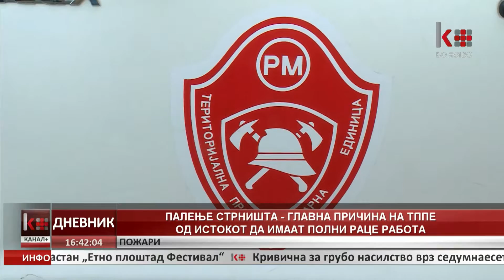ПАЛЕЊЕТО СТРНИШТА - ГЛАВНА ПРИЧИНА НА ТППЕ ОД ИСТОКОТ ДА ИМААТ ПОЛНИ РАЦЕ РАБОТА